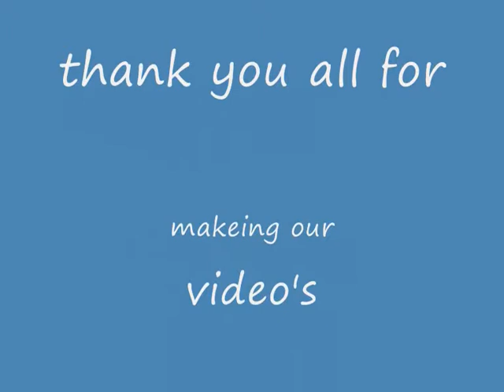club animated#.wmv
made for welcome to my world of elvis presley video's and you by heidi burrows